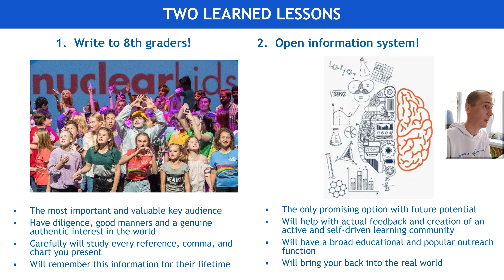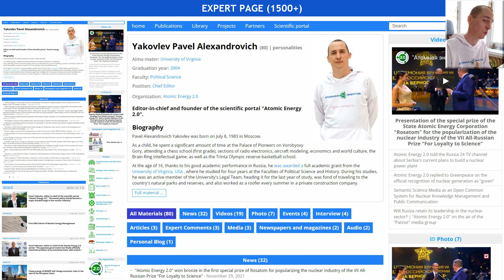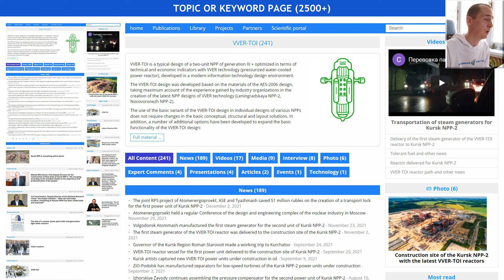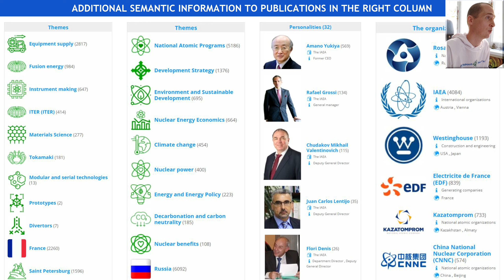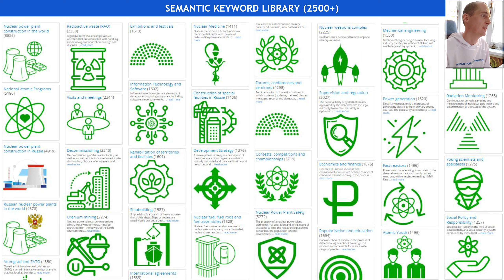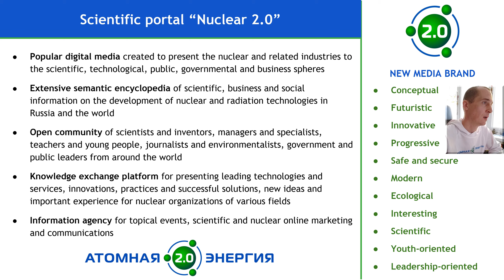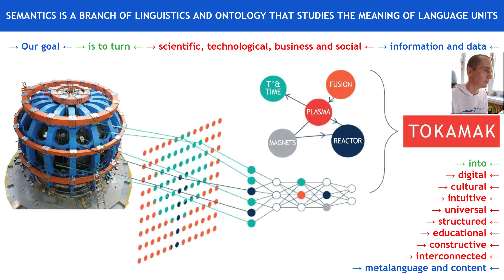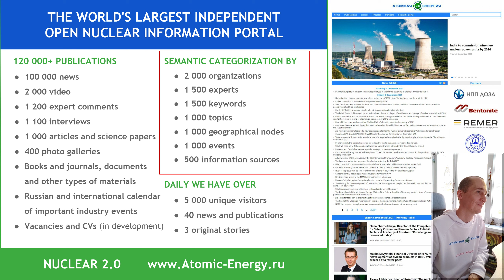Semantic digital media for knowledge management and public communications | IAEA INPRO Forum